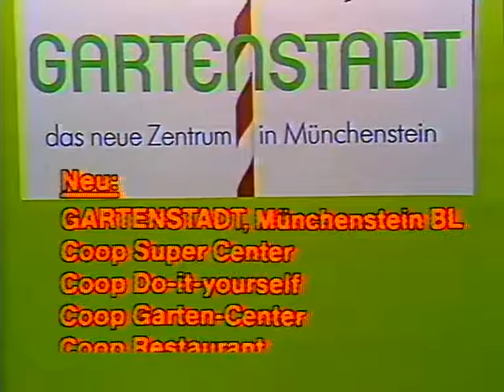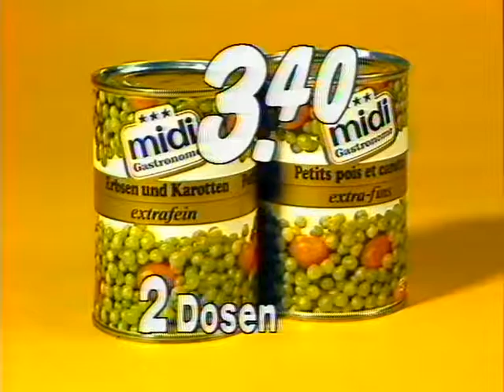Coop Mittwochstudio, Folge 290 vom 23. März 1983